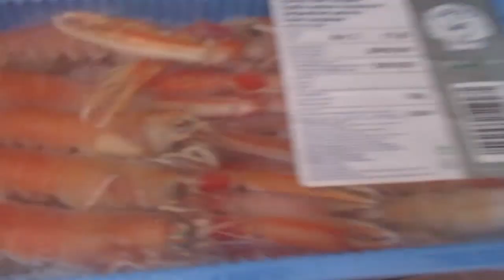Мы отмечаем. Праздничный стол. Пустые улицы. ИСПАНИЯ Влог